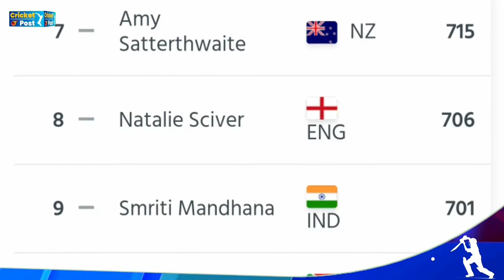Mithali Raj takes No 1 spot in ICC Women's ODI player rankings | Latest ODI Ranking | Cricket Post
India lost 2-1 in the three-match ODI series between the Indian women's cricket team and the England cricket team led by Mithali Raj, but during the entire series, the team's captain Mithali Raj's bat spoke fiercely. She scored half-centuries in all three ODIs against the England team and this benefited her in the latest ICC women's ODI rankings.
In fact, Mithali Raj has become the world's number one women's ODI batsman in this ranking released by the ICC. Mithali Raj topped the ODI batsmen's rankings for the 8th time during her long career spanning 22 years.
Let us tell you that on the basis of Mithali's brilliant innings, India got a spectacular victory in the third ODI against England. After her performance, she gained four places and reached the top. This time apart from Mithali, India has only Smriti Mandhana in the top ten batsmen. Smriti Mandhana has lost one place in this ranking and has come to number seven. Apart from Mithali, Shefali Verma has jumped 49 places to reach 71st position.
While talking about the ranking of bowlers, there are two Indian bowlers in the top ten, in which Jhulan Goswami is at number 5 and Poonam Yadav is at number nine. Apart from this, Australia's Jess Jonasson is at the first place in the bowlers' rankings. However, if we talk about the all-rounder, then Indian Dipti Sharma is in fifth place while South Africa's Marijne Kapp is in the top position.